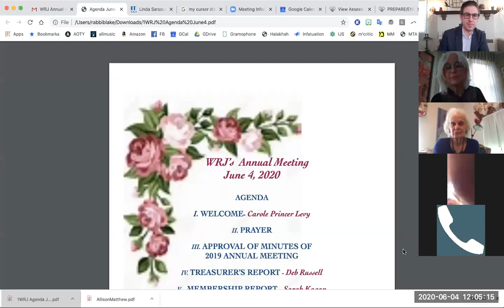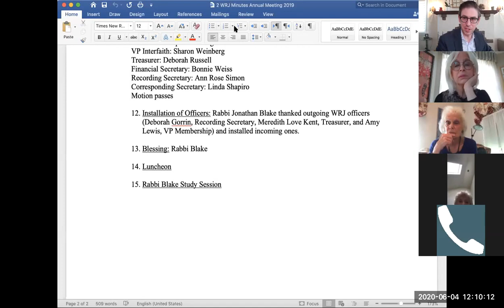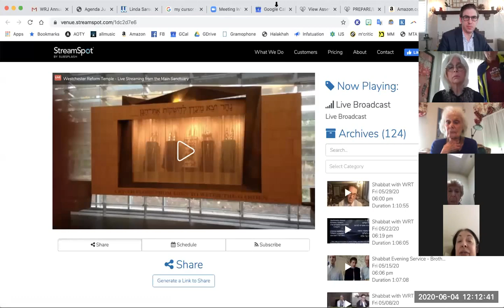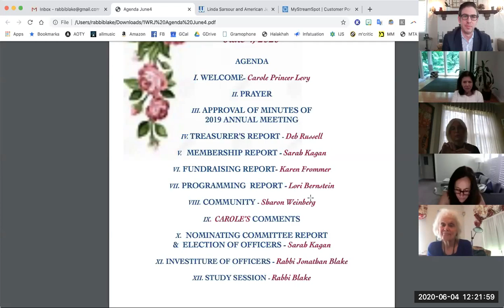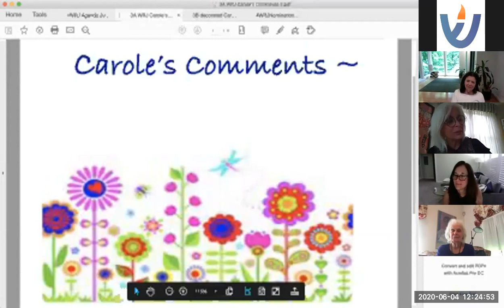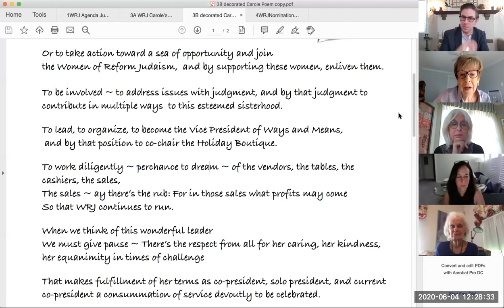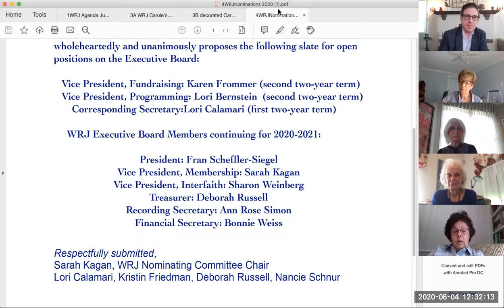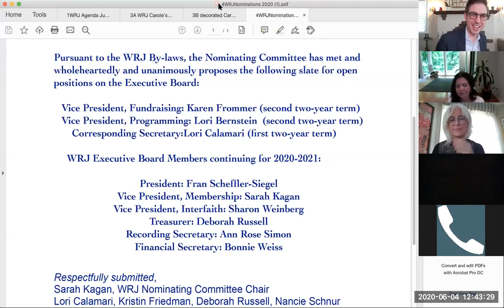WRT - WRJ Annual Meeting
WRT's Women of Reform Judaism Annual Meeting:  Business, Installation of Officers, Tribute to outgoing Co-President, The Hon. Carole M. Princer Levy, and Spring Lecture by Rabbi Jonathan Blake, entitled, "A New Way of Understanding God (That's Not So New At All)":  An Encounter with Nondualism in Jewish Tradition.